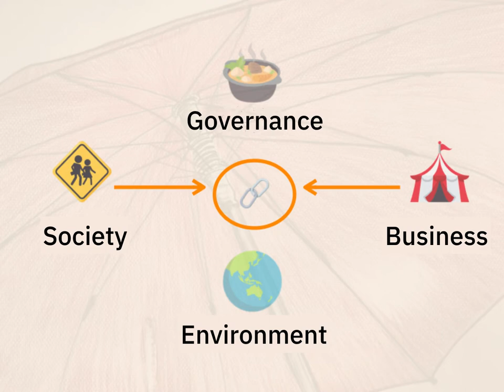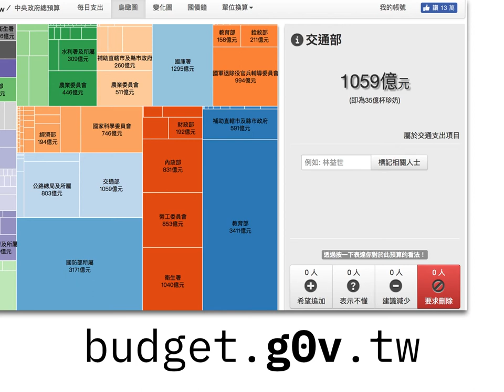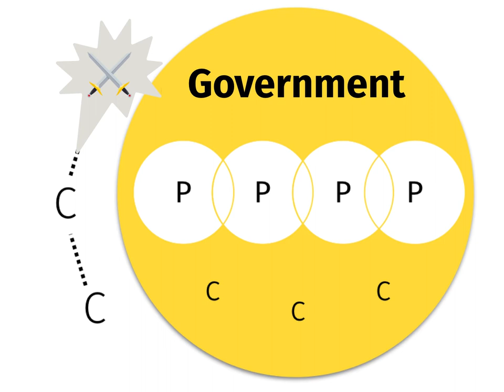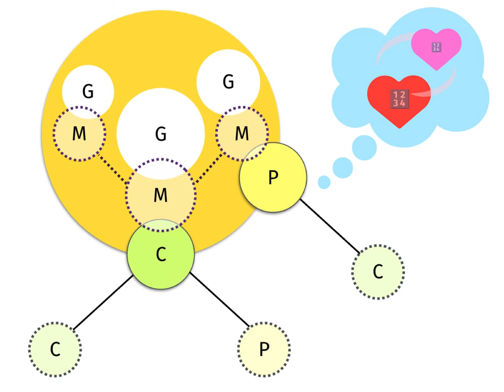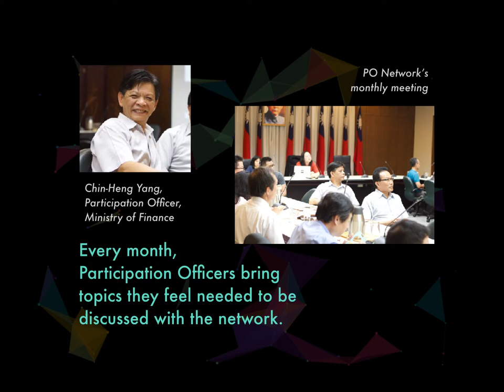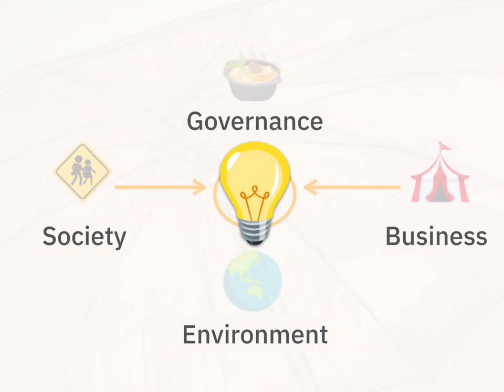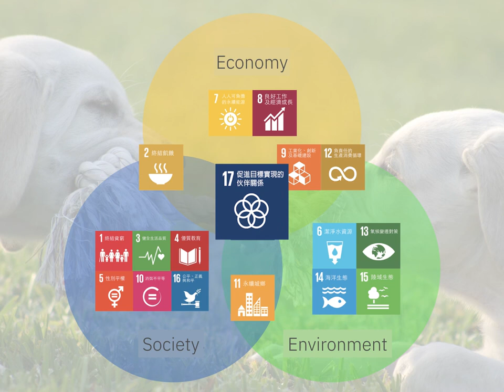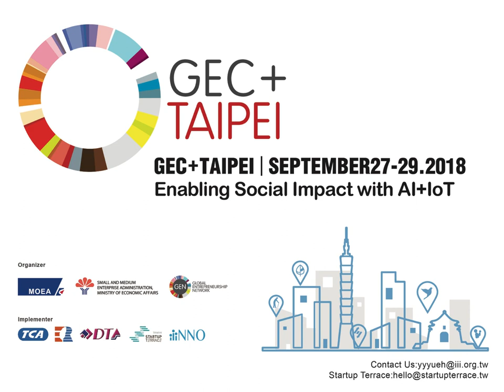2018-04-18 GEC 2018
Enabling Social Impact with Innovation